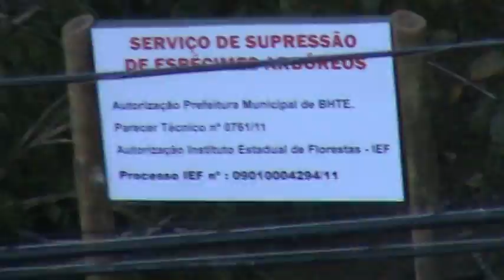Prefeito Marcio Lacerda, ou Marcio Lá Serra? - VIDEO 13